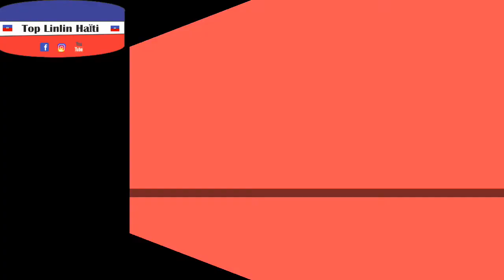Scene 6 .....Rencontre exeptionnelle